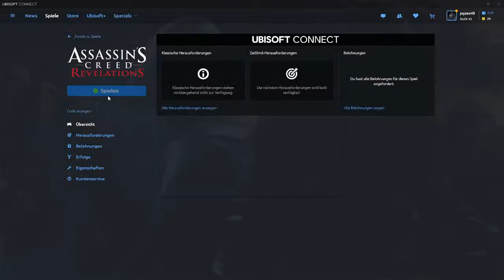Lets Play Assassins Creed Revelations #001